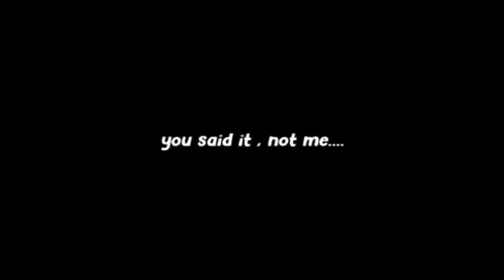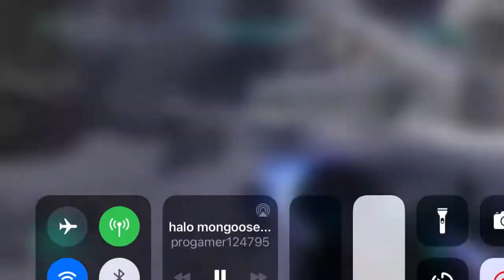Halo 3||Warthog Ru....wait! MONGOOSE RUN?!?!??!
Friend in video that dipped
HockeyKILLER 57

Wtf are you doing down here you scroll all the way here and not like and sub come on now